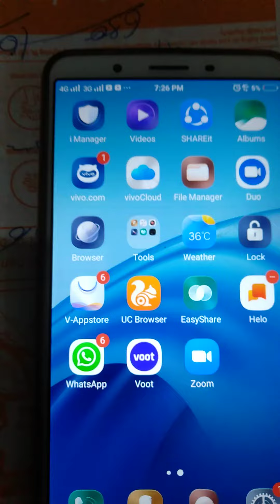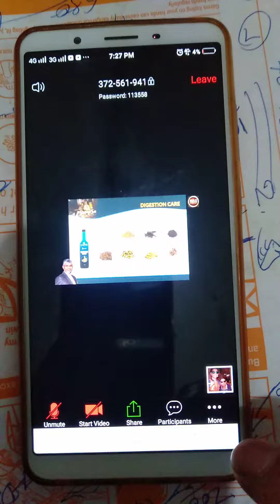Zoom App Par Meeting kaise Attend kare